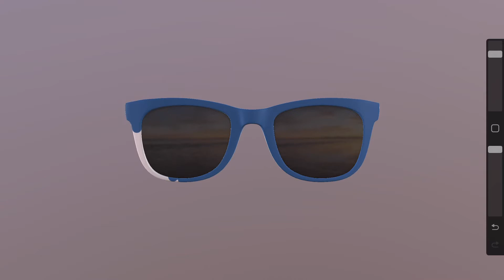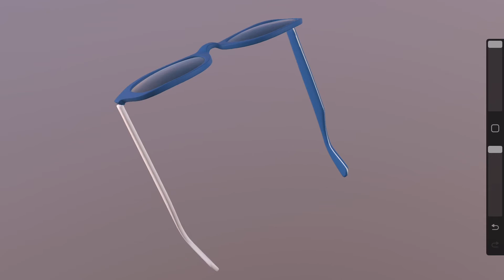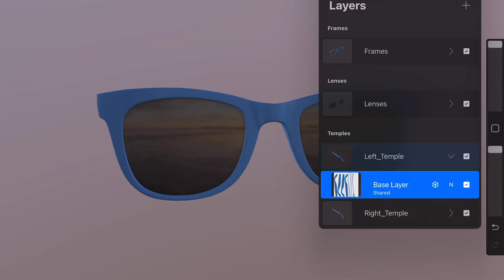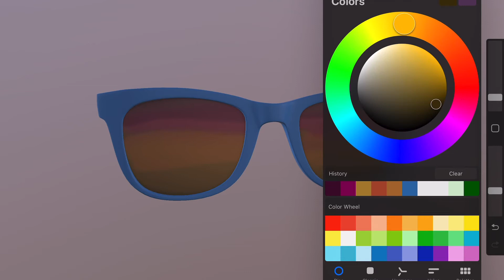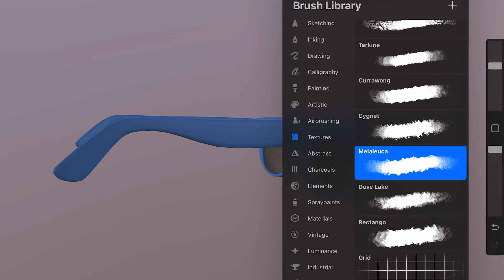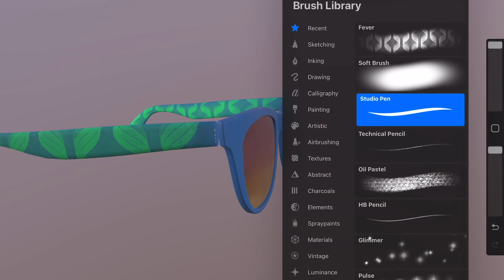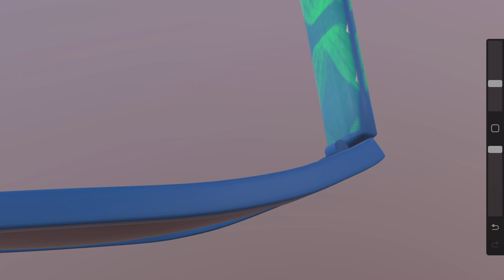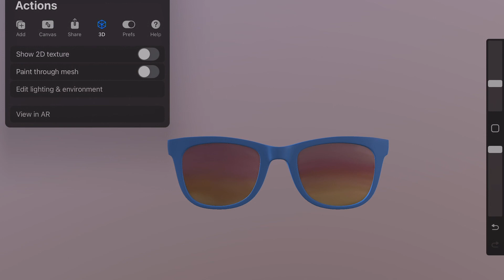Experimenting Procreate 3D Models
Draw with me- Experimenting with PoCreate's new 3D modeling feature!